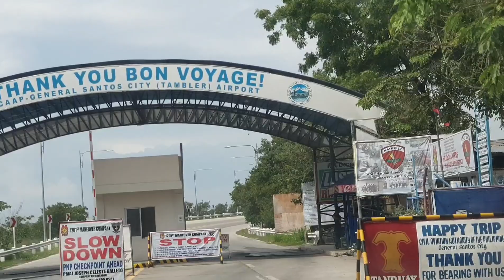Domestic Flight: General Santos City to Manila [GenSan Airport June 2020]